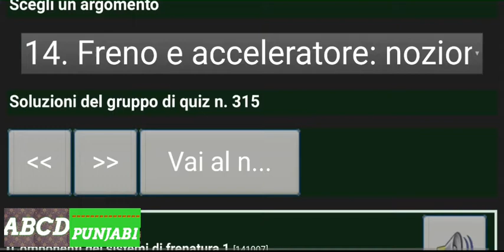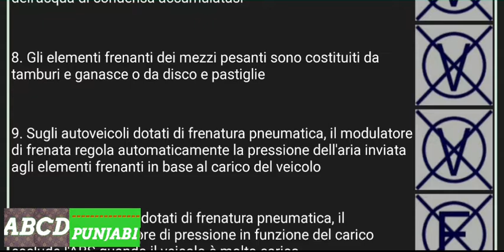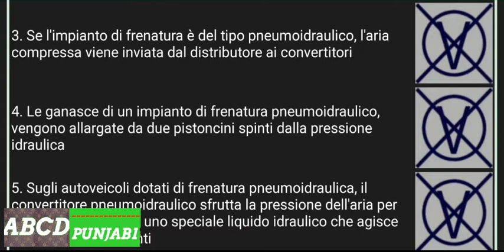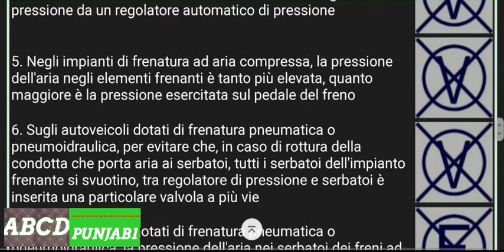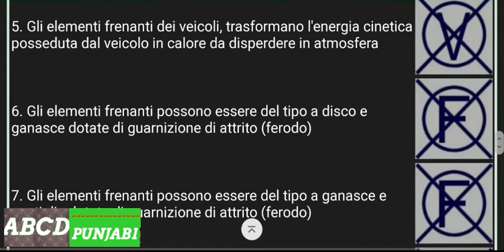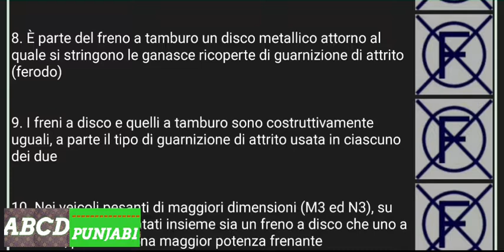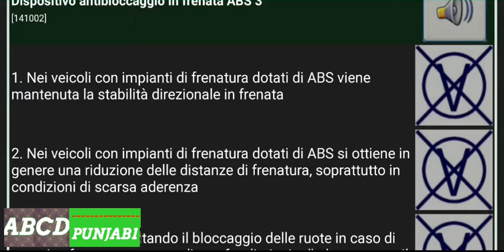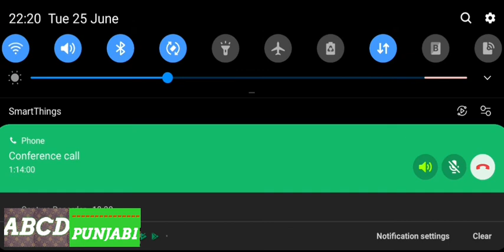Quiz Chapter 14 Part 2/3 quiz Patente C/CE italian to punjabi ep 35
Hi
iAm Jamal
Follow me on 👇